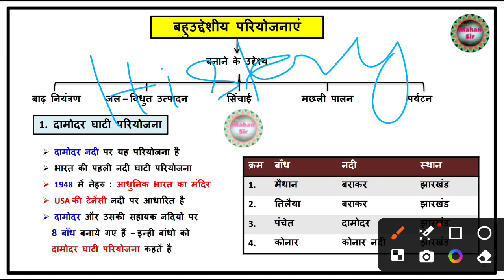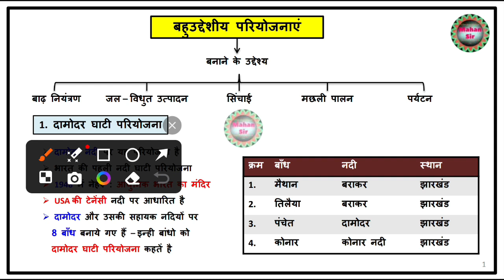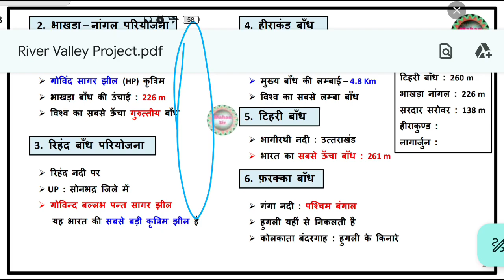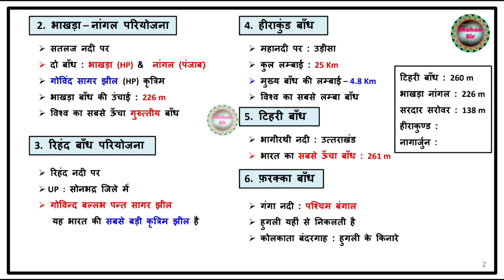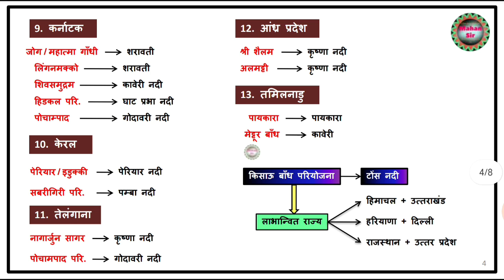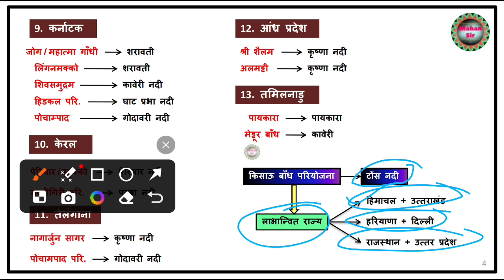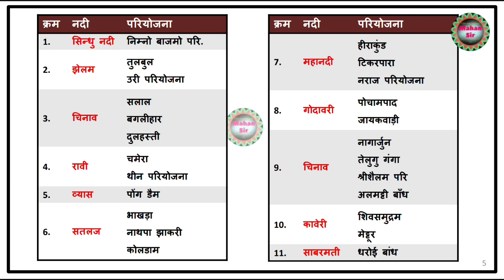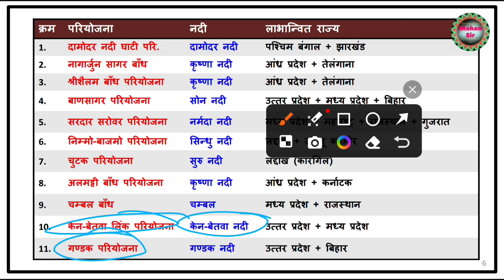बहुउद्देशीय नदी घाटी परियोजनाएं | Multipurpose River Valley project | Damodar bandh | Hirakund bandh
बहुउद्देशीय नदी घाटी परियोजनाएं | Multipurpose River Valley project | Damodar bandh | Hirakund bandh | Tihri dam
Rihand bandh
Mahanadi bandh
Indian geography
Indian Rivers
Geography revision class
geography revision syllabus for all exams
geography marathon
complete Indian Geography class
Geography masters classes
History by Mahan Sir
Complete Indian polity class
Polity Marathon class
polity revision class
geography by Mahan Sir

Payment  करने के बाद अगर आपको PDF नहीं मिलती है तो
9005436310 पर पेमेंट स्क्रीनशॉट और अपना Mobile no & email
send करें
ऐसी PDF आपको पूरे YouTube पर कहीं नहीं मिलेगी
यह PDF आपको सभी परीक्षाओं में सफल बनाने में मदद करेगी